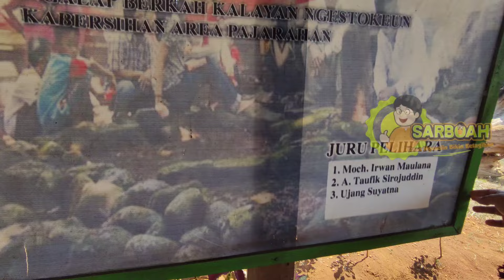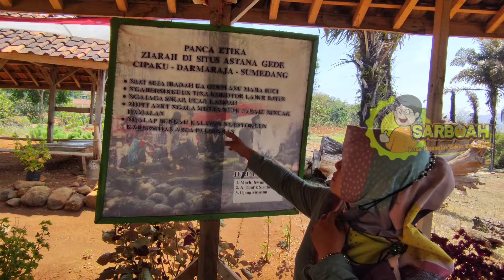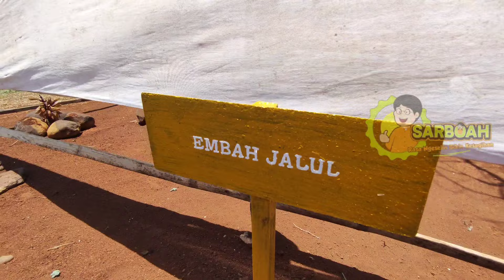ZIARAH KE MAKAM PRABU LEMBU AGUNG PUTRA PRABU TAJIMALELA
Prabu Lembu Agung adalah salah seorang putra prabu Tajimalela, ia menjadi generasi dalam meneruskan tahta di kerajaan sumedang larang. Situs prabu Lembu Agung berada di Astana gede. Untuk dapat mengakses makam prabu Lembu Agung para peziarah harus menunggu air bendungan surut. biasanya pd bulan September . meskipun makam prabu Lembu Agung tergenang air bendungan tetapi para peziarah tetap melakukan doa bersma.